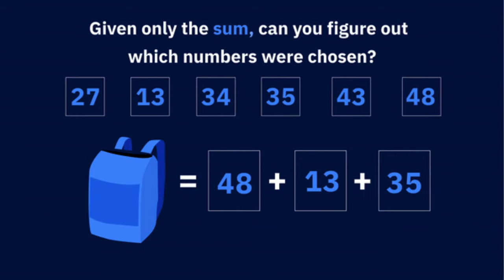What does quantum-safe cryptography look like?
The easiest example that gives you a taste of the kind of mathematical problems quantum-safe cryptography is based on is the famous knapsack problem. Suppose that you pick 1,000 random numbers of 1,000 digits each and then sum up a random subset of 500 of these numbers and publish the sum together with your original 1,000 numbers. The hard problem is for someone else to figure out which of the 500 numbers you used in the sum.

Interestingly, people tried to use this type of problem for cryptography back in the 1970s, when public-key cryptography was first invented. Unfortunately, they could not figure out how to do it right, and so the schemes that we use today, based on number theory problems, became the standards instead.

This problem actually has many applications outside of cryptography. For the past two decades, the knapsack problem has been one of the prime targets for researchers working on quantum algorithms as well. But there has been virtually no algorithmic progress in the area since the early 1980s. This is why the industry believes that this is a very good problem to use as a base for quantum-safe cryptography.